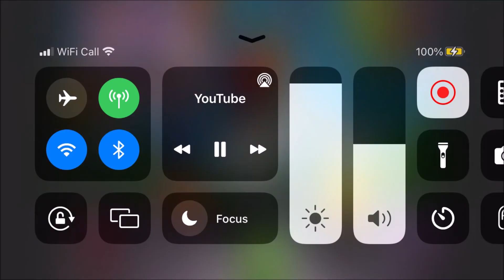Head, Shoulders, Knees & Toes - Happy & Know It DVD (2003)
Good evening, guys. I've been at the Harington Scheme this morning and I saw Adrian who is back ready for work! And this tonight, I forget my bottle of water at Highgate Harriers and I did two races in Parliament Hill Running Track - everyone makes small mistakes. Even me! Hope you'll like it guys! Enjoy my video and goodnight!

Here's a link to Happy & You Know It (2003) DVD Early Learning Centre Full Version in this video:

Here's a link to Head, Shoulders, Knees & Toes - Happy & You Know It 2003 in this video:

Here's a link to Tunnels, Bridges, Tracks & Hills (Head, Shoulders, Knees & Toes) Nursery Rhymes - Thomas & Friends in this video: